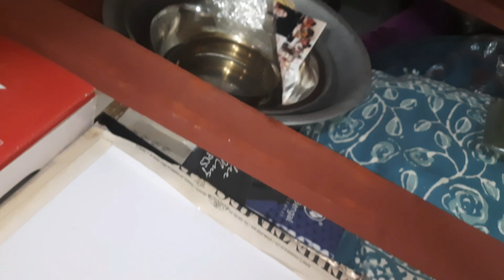আবার না হয় একটা সুন্দর YT গড়ে উঠুক,যেখানে থাকবে সম্মান/একটা সময়ের পর সন্তানই হয় মায়ের বন্ধু